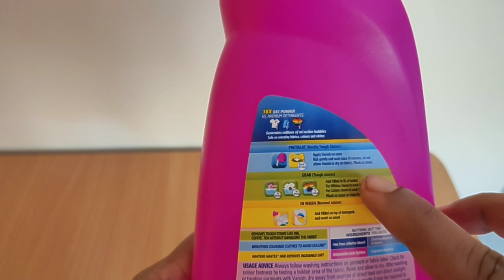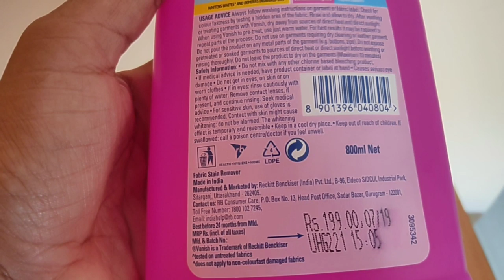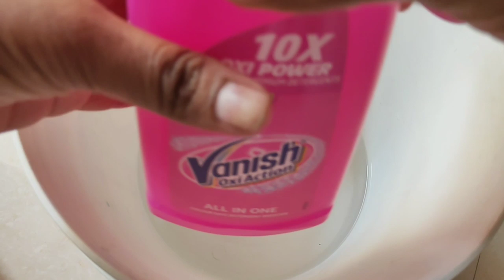Mee Pillala White Uniform Eppatiki Tellaga Undali Ante ? || Vanish for White Cloths